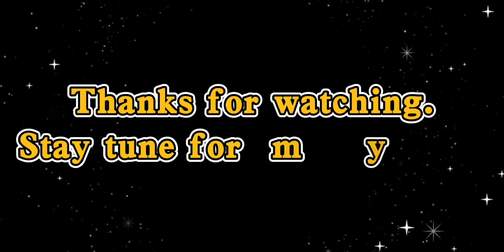Legend Of The Vegabond Event day 2 Genshin Impact F2P (Hateful Oceanid)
Legend Of The Vegabond Event day 2 Genshin Impact

Today is the Day 2 event realest in Genshin Impact.
In this video i will show you the gameplay of this new event. I hope you enjoy my new video.